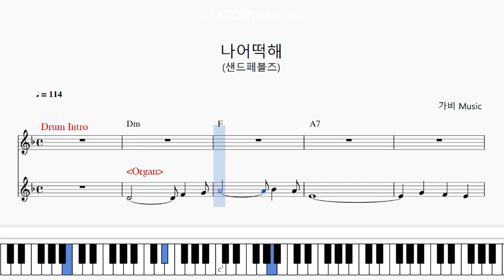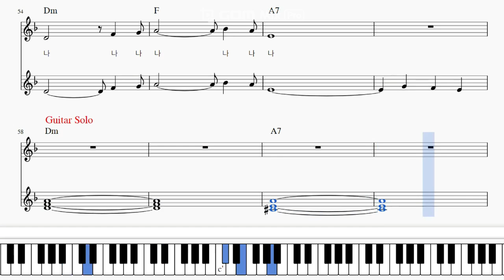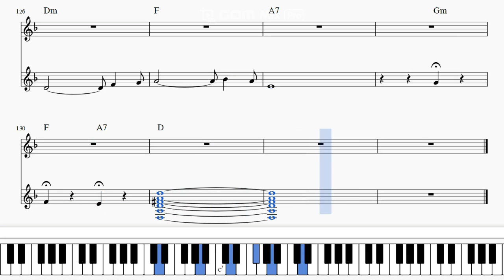[나어떡해] 샌드페블즈 - 건반악보, 건반연습, 건반연주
나어떡해(샌드페블즈) Keyboard Cover
직장인밴드 건반, Synthesizer 연습용으로 작성.

Piano, Keyboard, Synthesizer Tutorial.

- music score program : Musescore